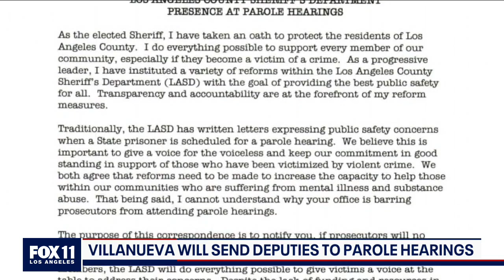Convicted murderer deemed suitable for parole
A gang member and double murderer convicted in the shooting and killing of two teenagers at a party in Los Angeles more than thirty years ago was found to be suitable for parole by the state at a hearing on Wednesday, a hearing that prosecutors weren’t allowed to attend as part of new District Attorney George Gascón's reforms.